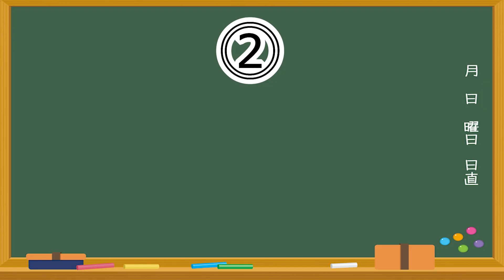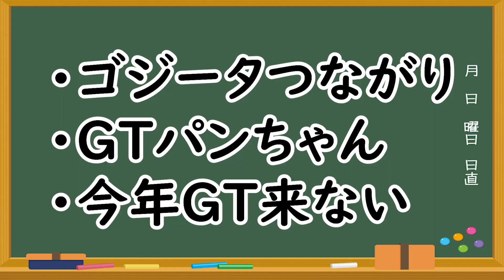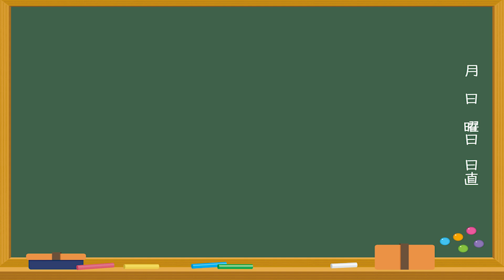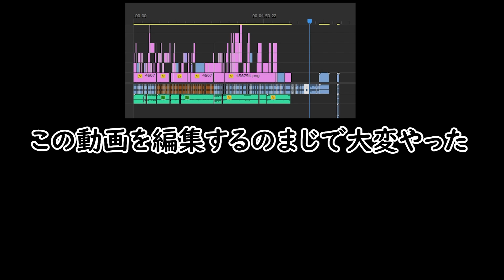フェスにウルトラゴジータ4が来なかった理由 徹底解説！【ドラゴンボールレジェンズ】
配信の切り抜きを主に活動しようと考えています。

140体のキャラをソウルブーストしたら一体どのくらい石がもらえるのか

使用楽曲
魔王魂様